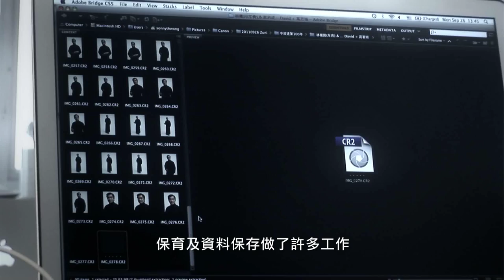《中國建築100年》(宣傳片二) "One Hundred Years of Chinese Architecture" (Trailer 2)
《中國建築100年》
Presented & Produced by: Zuni Icosahedron
"One Hundred Years of Chinese Architecture"

進念歷史劇場系列
辛亥革命一百周年紀念
Zuni History Theatre Series
Centenary of China's 1911 Revolution

一個關於「現代中國」的通識劇場
兩對夫妻道出中國建築的兩個世界
A Performance of the Liberal Study Series on "Modern China"
Two Couples Unveiling Two Distinct Worlds of Chinese Architecture

導演及設計：胡恩威
聯合編劇：魏紹恩／胡恩威
顧問：何培斌教授
演出：高若珊 (台北)／楊永德
Director & Designer: Mathias Woo
Co-Scriptwriters: Jimmy Ngai / Mathias Woo
Advisor: Prof. Ho Puay Peng
Performers: Kao Jo-shan (Taipei), David Yeung

18 - 19, 21-22 / 11/ 2011 (五 Fri、六 Sat、一 Mon、二 Tue) 8 : 00pm
19/11/2011 (六 Sat) 3 : 00pm
20/11/2011 (日 Sun) 5 : 00pm

$342, $252, $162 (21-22/11星期一、二場次 Mon, Tue Sessions)

門票即日起於城市電腦售票網公開發售
Tickets are now available at Urbtix
票務查詢及留座 Ticketing Enquiries：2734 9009
信用咭電話購票 Credit Card Booking：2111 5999

粵語／普通話演出，附中、英文字幕
演出長約100分鐘，不設中場休息
Performed in Cantonese & Putonghua, with Chinese & English surtitles
Running time approximately 100 minutes without intermission